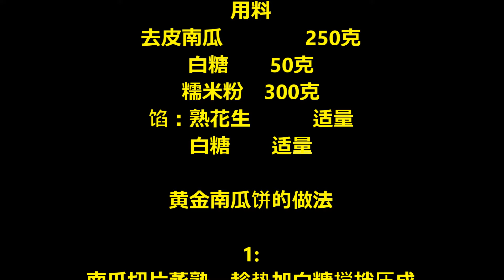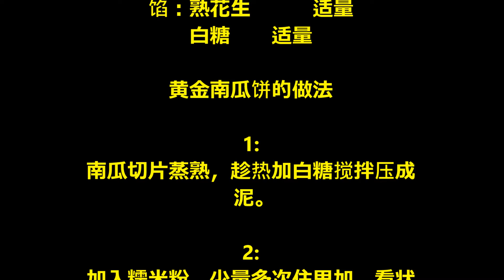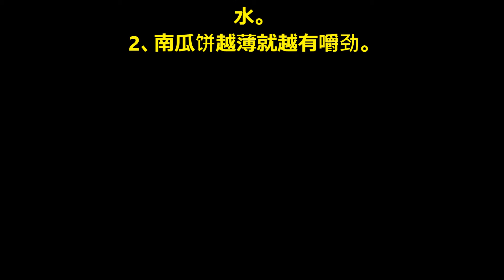Golden Pumpkin Pie / 黄金南瓜饼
🎃不油，不腻，吃起来嚼劲十足，好
吃得停不下来！🎃🎃
用料
去皮南瓜  250克
白糖  50克
糯米粉  300克
馅：熟花生  适量
白糖  适量

黄金南瓜饼的做法

1:
南瓜切片蒸熟，趁热加白糖搅拌压成
泥。

2:
加入糯米粉，少量多次住里加，看状
态，太稀就加糯米粉，用硅胶刮刀搅
拌。

3:
面团揉成不粘手，不粘盆即可。(如
图:面团不要揉太硬，太硬整形时周边
就会裂开，煎出的成品就不漂亮了，
所以上面就说到糯米粉要分多次加
入)

4:
面团分成30g的剂子，(越薄越有嚼
劲)盖上保鲜膜防上面团变干。把剂
子，搓圆，按扁，备用。

5:
平底锅加热后放少许油，放入南瓜
胚。

6:
中小火煎至两面焦黄色即可。(如图)

7:
将熟花生用擀面杖压碎，再加上白糖
搅拌，馅儿就0K了！（喜欢馅的可
加，不喜欢馅的可不加，一样好
吃。）

小贴士
1、南瓜含水分，所以不能加一滴
水。
2、南瓜饼越薄就越有嚼劲。